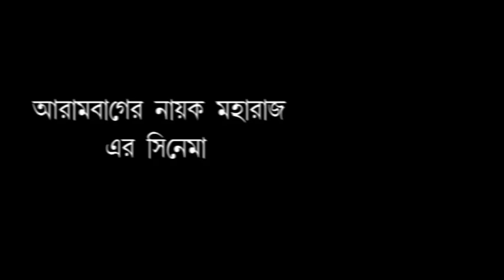হঠাৎ মেজাজ হারালেন শুভেন্দু, সাংবাদিককে বললেন "চটি চাটা মিডিয়া"